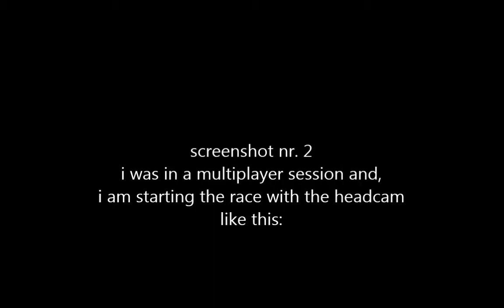dirt3 head view/cockpit view bug ford fiesta rally cross